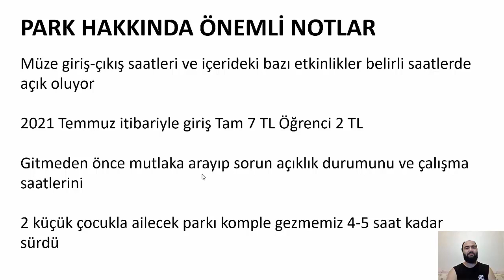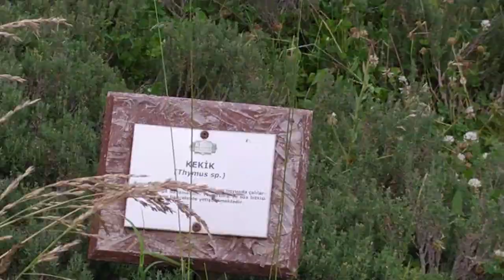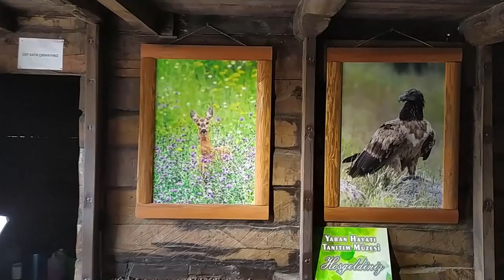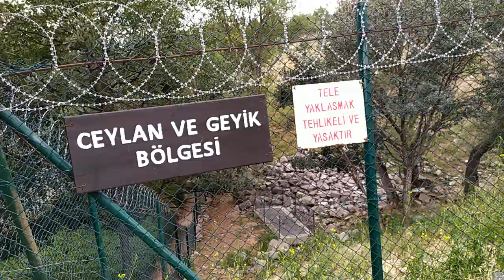ANKARA'NIN PARKLARI BÖLÜM-1: ALTINKÖY AÇIK HAVA MÜZESİ - (PARKS of ANKARA EPISODE-1) - by DJI OSMO 3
ANKARA'NIN PARKLARI BÖLÜM-1: ALTINKÖY AÇIK HAVA MÜZESİ - (PARKS of ANKARA EPISODE-1)

Ankara ili Türkiye'nin başkenti ve en fazla nüfusa sahip 2. şehri. Ankara'ya başka illerden gelenler için genelde kötü bir imaj çiziliyor. Şairin meşhur dizesi "Ankara'nın en çok İstanbul'a dönüşünü seviyorum" gibi :)

Ankara'lı ve yıllardır Ankara'da yaşayan birisi olarak aslında Ankara'da gezilecek çok fazla park olduğunu tanıtmak için "ANKARA'NIN PARKLARI - (PARKS of ANKARA)" isminde bir oynatma listesi hazırladım. Bu listede Ankara'da bulunan parkları sırasıyla tanıtmaya çalışacağım. DJI OSMO 3 MOBILE Gimbal ile çekimler yapacağım.

BÖLÜM-1: ALTINKÖY AÇIK HAVA MÜZESİ

English Description:

The City of Ankara is the capital of Turkey and the second most crowded city. People who come Ankara usually assume a bad image of the city, like the quote of the poet "What I love the most about Ankara is the return to Istanbul from it" :)

I created the playlist of "ANKARA'NIN PARKLARI - (PARKS of ANKARA)" to show that there are lots of great parks in Ankara, as I am from Ankara and living here for years. I will try to introduce the parks in Ankara. I will do recordings with DJI OSMO MOBILE 3 Gimbal.

EPISODE-1: ALTINKÖY AÇIK HAVA MÜZESİ

Ankara Tanıtımı
Ankara'da gezilecek yerler
Ankara'da nereye gidilir
Ankara gezi rahberi

by Mehmet Burak AYKENAR